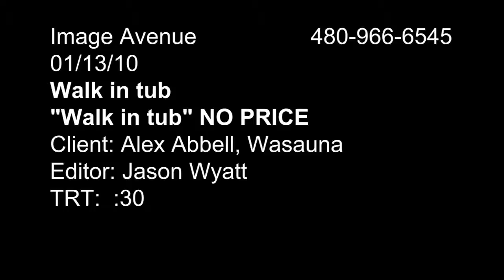wita_30_sec_no_price_h264.mov